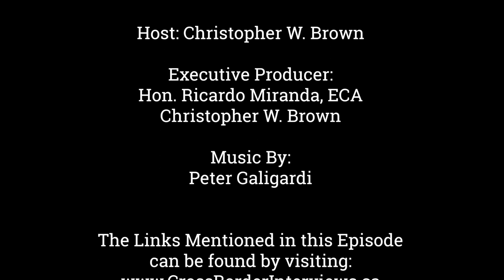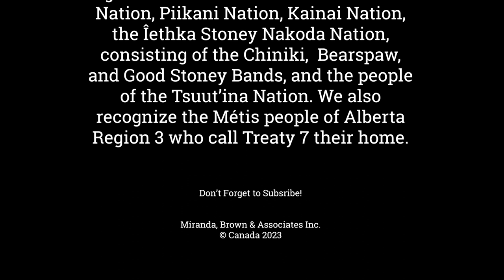Episode 596 Inuvik Deputy Mayor Natasha Kulikowsk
Welcome to the Cross Border Interviews With Chris Brown,  Today's Guest is Inuvik (NT) Deputy Mayor Natasha Kulikowsk

Chapters:
0:00 - Support the Show
1:56 - Interview